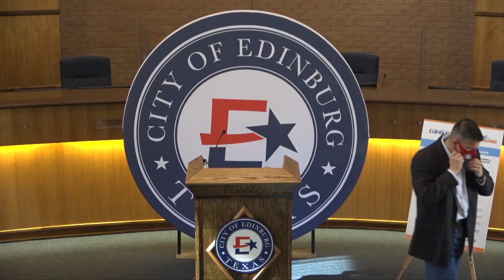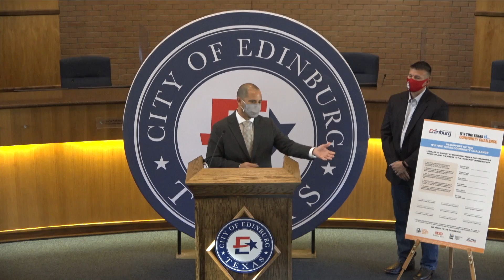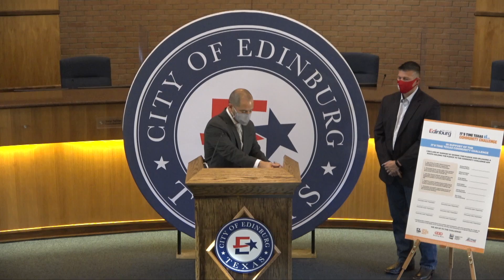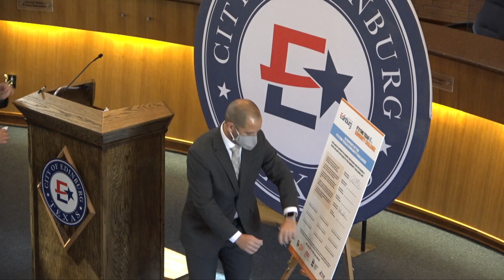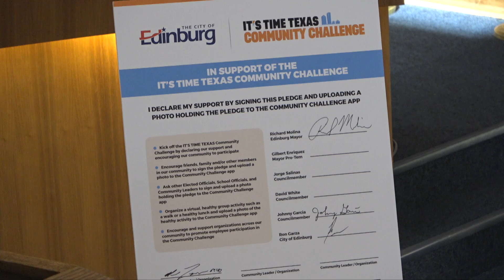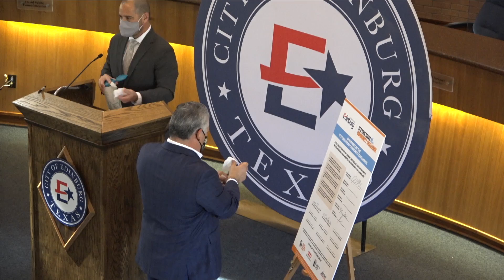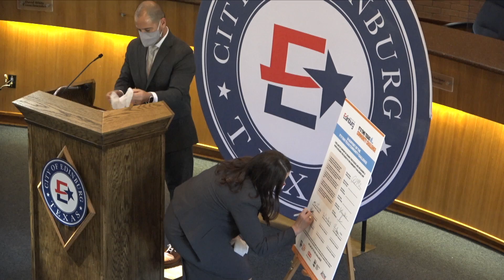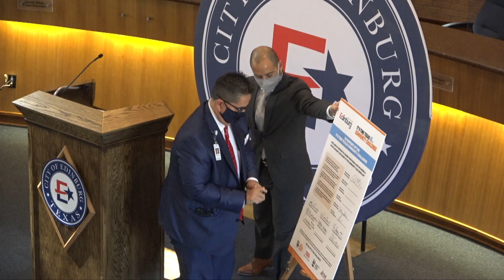Active Edinburg Pledge for It's Time Texas 2021